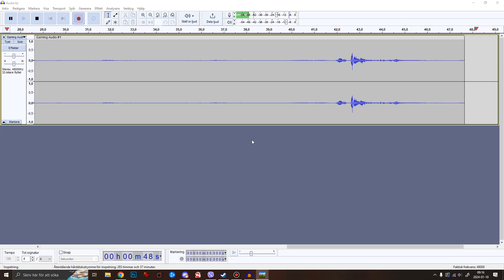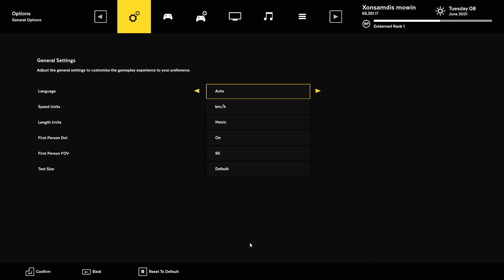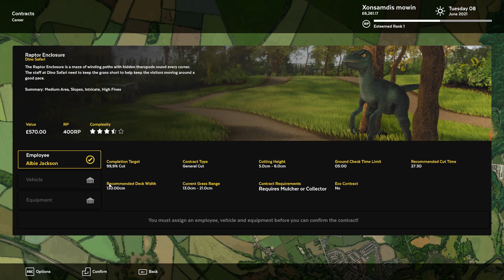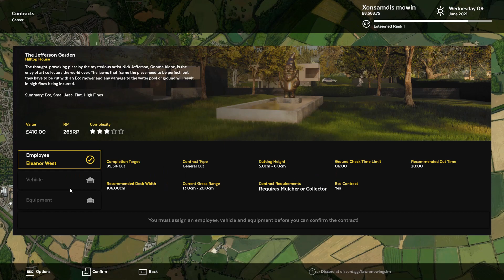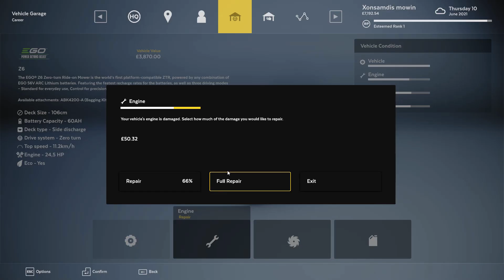Lawn mowing simulator part 42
Remember please, if you want me to later switch this game for cooking sim then leave the comments   yes, and if you want me to play the normal game, the pizzeria or the bakery DLC. thanks for watching guys/and girls and cya next time

And think about joining on Twitch?

Outro Music by this awesome channel, Follow them and leave thumbs up for their videos aswell!